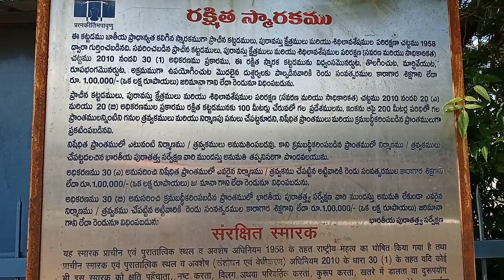warangal fort కాకతీయుల రాజధాని ఓరుగల్లు కంచుకోట in Telangana [ T T V ] Telugu Tourisam Vignanam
so nice and must intrest fort the old kakatiya capital fort in warangal the village old name oorugallu super place dont miss it